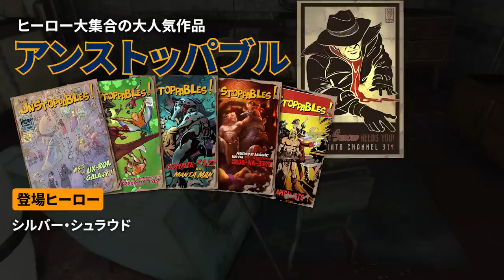【フォールアウトが100倍楽しくなる】ジャングル・ザ・ムーンモンキー 徹底解説【Fallout】Jangles the Moon Monkey ジャンク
あの誰もが知る謎の存在「ジャングル・ザ・ムーンモンキー」徹底解説!!
コイツは一体何なのか？しっかりと御伝えしていきましょう。

▶Falloutの世界を知り尽くして遊びつくす!!◀
100倍楽しくなる解説が始まるよ!!

【 Falloutシリーズ　再生リスト】

【The Elder Scrollsシリーズ　再生リスト】

★チャンネル運営・解説動画作成のご支援を頂いているPTA役員の方々(敬称略)★
◇Gas Hel
◇ねお
◇サンライト ・ミリタリー・プライベート
◇U r
◇Jiro Samizo
◇daiki fuji
◇たるたる
◇レイダーPA
◇カブー
◇しんぱん